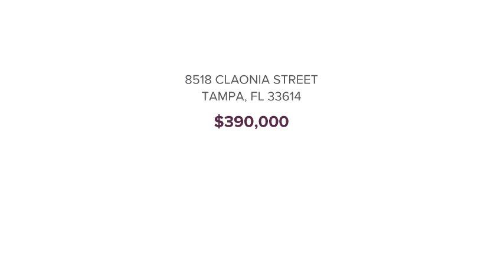8518 CLAONIA STREET TAMPA, FL 33614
Anthony DeCaprio - Countryside Clearwater
4 beds 3 baths